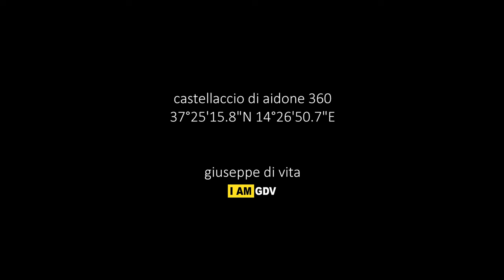Castellaccio di Aidone a 360°